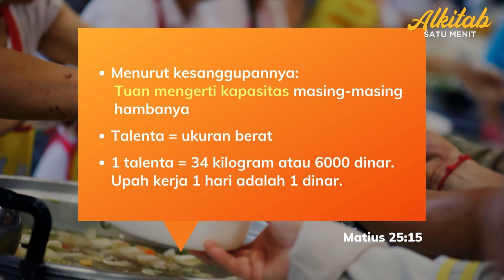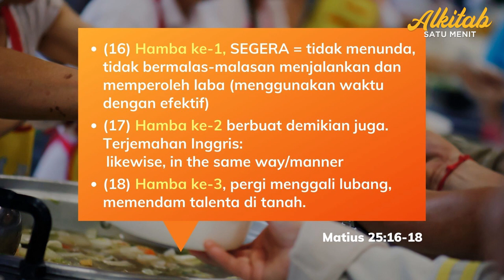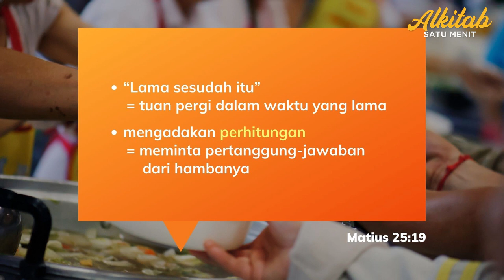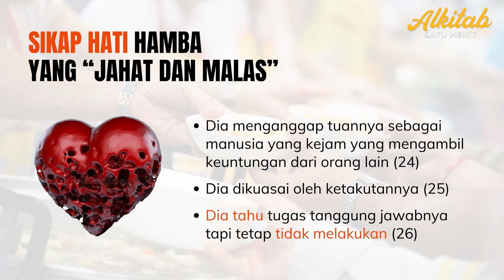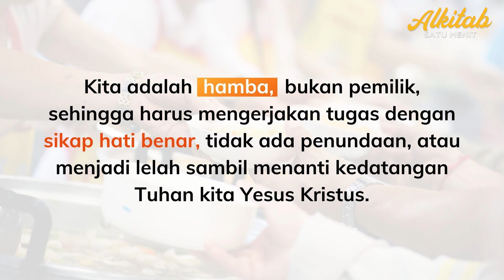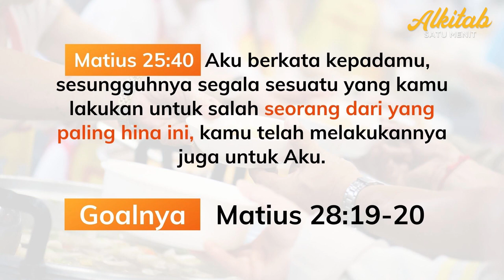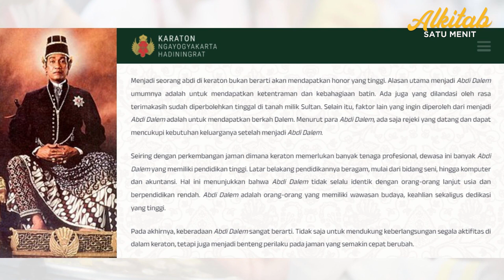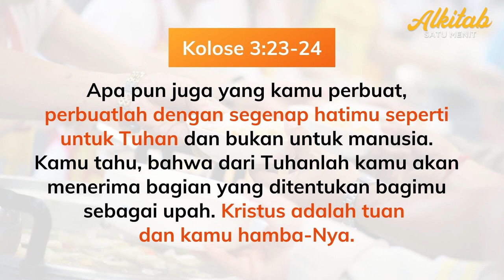Setia vs Malas - Matius 25:14-30 Perumpamaan Talenta Hamba - Khotbah Renungan Alkitab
Kolose 3:24 Kamu tahu, bahwa dari Tuhanlah kamu akan menerima bagian yang ditentukan bagimu sebagai upah. Kristus adalah tuan dan kamu hamba-Nya.